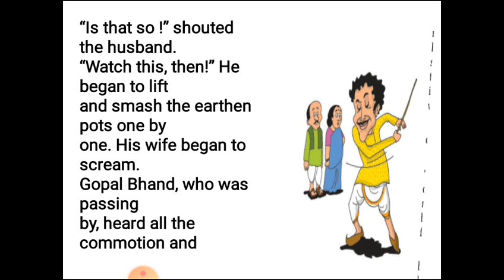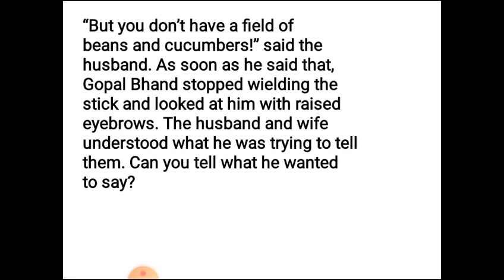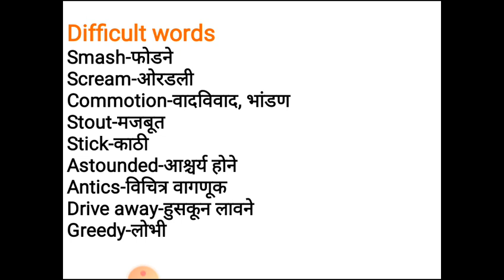Eng balbharati class 5th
Unit 1 lessin 1.2daydreams